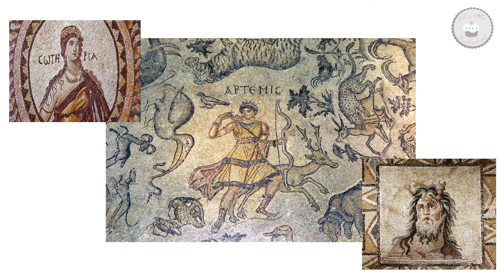Hatay - historische Bedeutung von Antakya und deren Toleranz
Hallo Ihr Lieben, ich wollte euch zeigen warum Antakya uns so wichtig ist.
Es ist mir unheimlich schwer gefallen dieses Video vorzubereiten. es gibt so vieles zu erzählen und zeigen. Das ist nur ein kleiner Auszug davon.

Antakya gilt heute als toleranteste Stadt der Türkei. Hatay ein   Symbol für die Brüderlichkeit in der die jüdische , christliche und muslimische Gemeinden seit über als 2000 jahren miteinander leben.  . Antakya als Provinzhauptstadt von Hatay ist eine antike Stadt, die biblische Stadt Antiochien, liegt an den Ufern des Flusses Asi (Orontes) Sie spielte eine wichtige Rolle für das frühe Christentum, zumal dort auch die Bezeichnung „Christen“ geprägt wurde.

Die Provinz Hatay gehörte bis zu Beginn des 20. Jahrhunderts zum Osmanischen
Hatay ausgerufen.   Die  Provinz Hatay wurden erst  nach einer Volksabstimmung Teil der Türkischen Republik.
Hatay ist eine der kosmopolitischsten Provinzen der Türkei. Die Bevölkerung setzt sich aus arabischen  Christen (Orthodoxe und Katholiken) zusammen. eine armenische sowie eine jüdische Gemeinde
St. Paul Ostorthodoxe Kirche
Die heutige Kirche wurde im byzantinischen Baustil als Ersatz für die im Jah 1872 durch ein Erdbeben zerstörte Kirche wieder erbaut . Das Innere der Kirche ist auf zehn Säulen errichtet und symbolisiert die Zehn-Gebote-Vereinbarung, die Gott dem Propheten Moses gesandt hat im Alten Testament gesandt hat. Die zwölf Fenster in der Kuppel der Kirche symbolisieren die Apostel Jesu.

Höhlenkirche Str. Petrus Grotte
Eine Höhle, die heute als St.- Petrus-Grotte bekannt ist, gilt als eines der ersten christlichen Gotteshäuser In dieser Grotte nahe dem Zentrum die sich auf der Straße von Antakya nach Reyhanlı befindet, der damaligen römischen stadt Antiochia soll Petrus, der bekannteste Anhänger des Wanderpredigers Jesus von Nazareth, die erste Gemeinde von „Christen“ außerhalb Jerusalems gegründet haben. Sie waren jedenfalls die ersten, die sich Christen nannten und ihr berühmtester Prophet war Paulus

Abgesehen von dieser alten Kirche befindet sich  in  Antakya und Im Viertel von der Habbibi Neccar Moschee   die Katholische Kirche und die jüdische Synagoge. die Moschee von Habib-i- Neccar war die erste Moschee in Anatolien.und trägt den Namen eines christlichen Martyrers  einem der ersten Christen von Antiochien.
an manchen Tagen vermischten sich  zur gleichen Zeit die Gebetsrufe die Kirchenglocken und Hazans.

In Hatay liegt auch die Stadt  Samandag auch als Seleucia Pieria bekannt, Während der Römerzeit wurde die Stadt als Flottenstützpunkt genutzt der Hafen von Antiochia am Orontes. Der antike Hafen befand sich an der Mündung des Flusses Asi, der ständig drohte, den Hafen mit dem Alluvium aus dem Gebirge aufzufüllen. Um dies zu verhindern, ließ der Römische Kaiser Vespasian im ersten Jahrhundert n. Chr. den Vespasian-Titus-Tunnel errichten (ein 1.330 Meter langer bedeckter Kanal). In den Kalksteinfelsen in der Nähe des Tunnels wurden zwölf Felsengräber angelegt, die auf die Römerzeit zurückgehen. Das größte und bekannteste davon ist als Beşikli-Höhle bekannt. Das Dorf Vakıflı, das sich an den Hängen des Berges Musa im Bezirk Samandağ in Hatay befindet liegt das  Dorf Vakifli Es gilt als das letzte armenische Dorf der Türkei. Dort  lebt eine armenische sowie eine jüdische Gemeinde., wird vorwiegend von Armeniern bewohnt und unterhält gute Beziehungen zu den benachbarten Dörfern. Die kulturelle Vielfalt trägt immer mehr zur Farbenpracht dieser Region bei.

Antakya auch als Provinzhauptstadt von Hatay war sie im syrisch-türkischen Grenzgebiet noch von großer Bedeutung und unterschied sich in ihrer Bevölkerungszusammensetzung bis zuletzt von allen anderen Städte in der modernen Türkei..In ihrer langen Geschichte hat die Stadt, die direkt auf der Verwerfung liegt, an der sich die eurasische mit der arabischen Erdplatte reibt, schon etliche verheerende Beben erlebt, wurde aber angesichts ihrer überragenden Bedeutung immer wieder aufgebaut. nach dem Beben war alles weg: Die berühmte Habbib-i-Neccar-Moschee, die erste in Anatolien gebaute Moschee überhaupt, ist zerstört. Die Synagoge ist verschwunden und auch die Kirchen sind zusammengebrochen. Mit einer Ausnahme, die allerdings von überragender geschichtlicher Bedeutung ist. Am Rande der jetzt völlig zerstörten Altstadt, in einem Berghang liegt eine Grotte , die das Beben überstanden hat.
Nicht nur die Altstadt von Antakya ,  komplett zerstört, alte Gassen, alte Vierteln mit viel Kultur und Geschichte  sind  verschwunden…. sondern in ganz Hatay..
Ob Antakya, eine der ältesten Städte der Türkei, sich auch nach dem verheerenden Beben vor 1 Jahr  jemals wieder erholen wird, ist allerdings fraglich. Der besondere Geist der Stadt wird wohl für immer verloren sein.